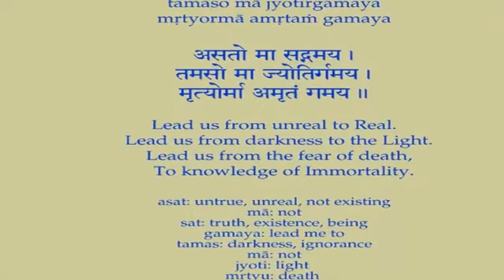Swami Chidananda Ramakrishna - Ramakrishna Kathamrita - Sri Ramakrishna Ideal P/3 - Discourse # 178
Swami Chidananda Ramakrishna Ramakrishna Math and Mission at Chicago - Ramakrishna Kathamrita - Sri Ramakrishna Ideal P/3 - Discourse # 178 - genuine eloquent discourse by Swami Chidananda Ramakrishna Math and Mission at Sri Ramakrishna Universal Temple of Chicago, Vivekananda Vedanta Society of Chicago, Homer Glen, IL. 60491 ( This Video I Dedicate to my Master on His Lotus feet! astonishing, extraordinary eloquent speech; inspiring to our heart and soul completely and bath us with peace, bliss and tranquility! )